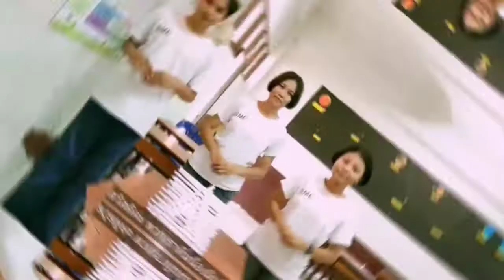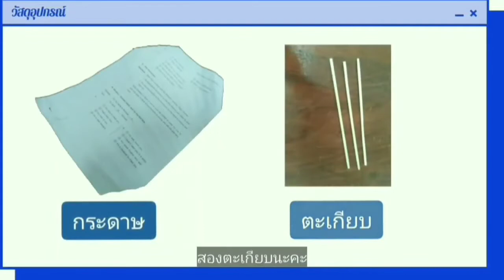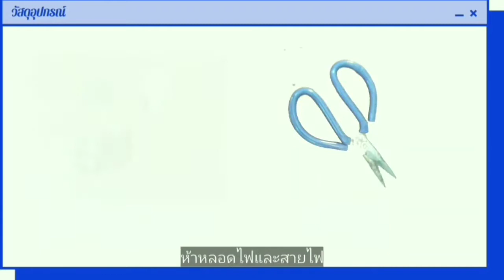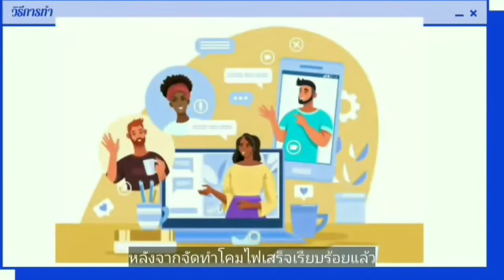รีวิวผลงานรักเรียน IS - มหัศจรรย์ โคมไฟ โคมไฟจากกระดาษ เหลือใช้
ประกอบการนำเสนอกิจกรรมเว็บไซต์โรงเรียนสำโรงทาบวิทยาคม